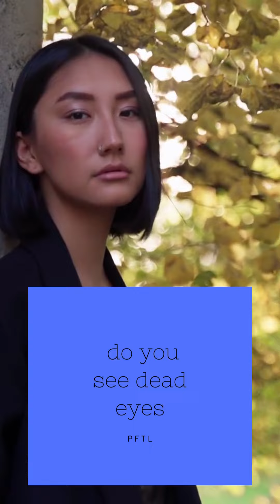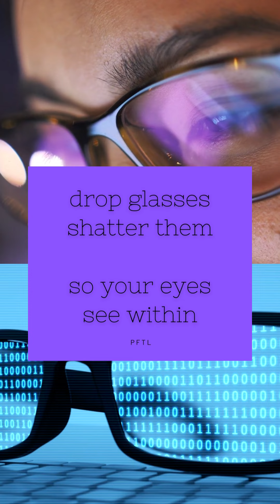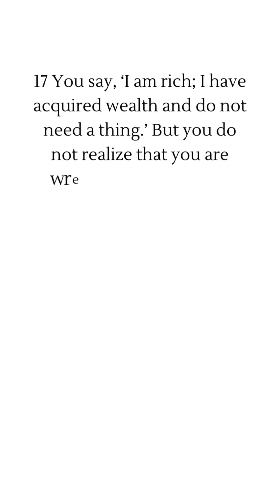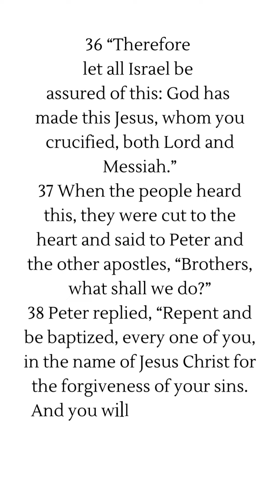Poet for The Lord Dead Eyes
Video from Canva and Pexels. Music from Canva. See
Revelation 3:17-18 and Acts 2:36-38.